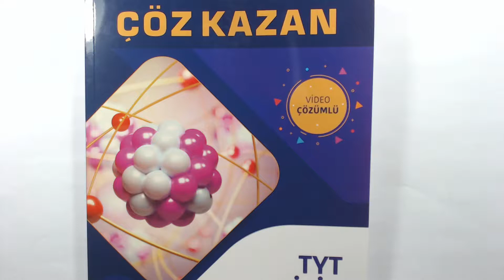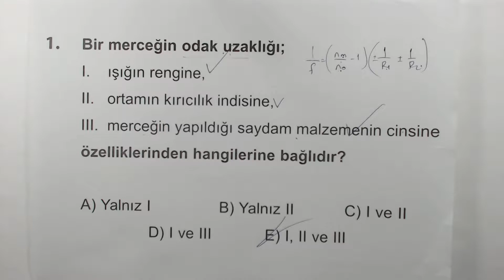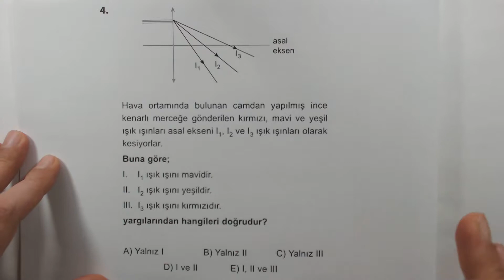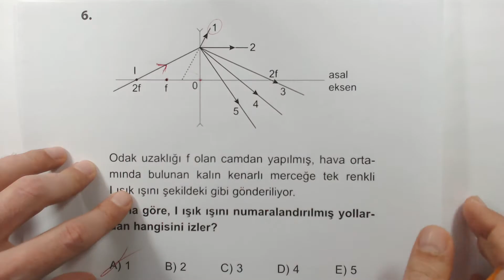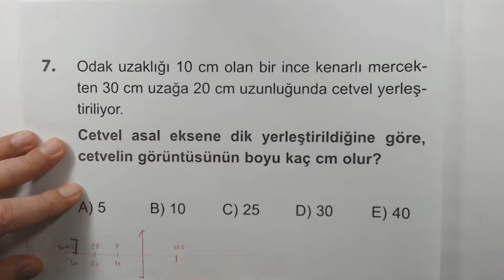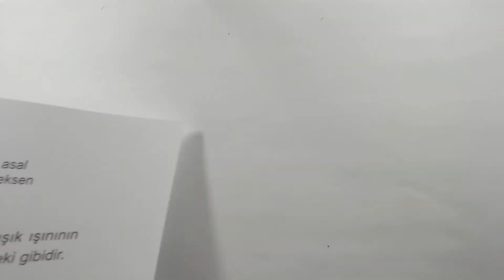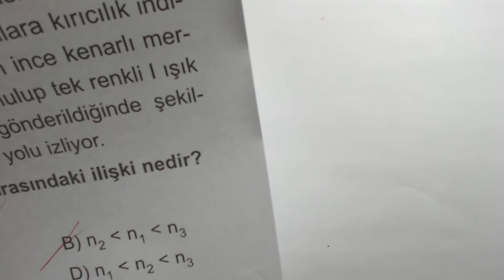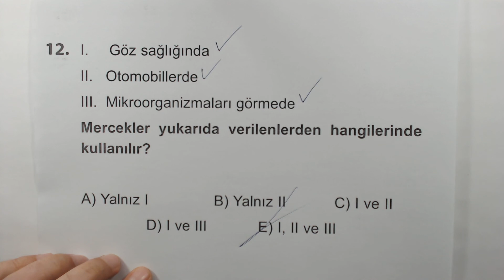Çöz Kazan Fizik Soru Bankası Optik Test 14